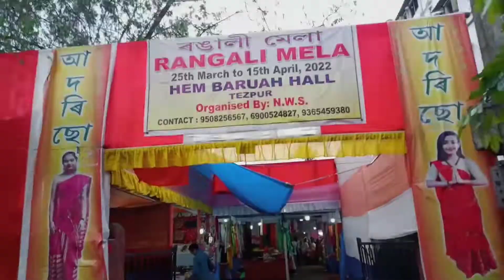vlog 9 : বিহুৰ বজাৰ কৰিলো। বৰষুণে অৱস্থা কাহিলে😂। Ring এটা কিনিলো।late upload!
বিহুৰ বজাৰ কৰিলো। বৰষুণে অৱস্থা কহিলে 😂। Ring এটা কিনিলোঁ।